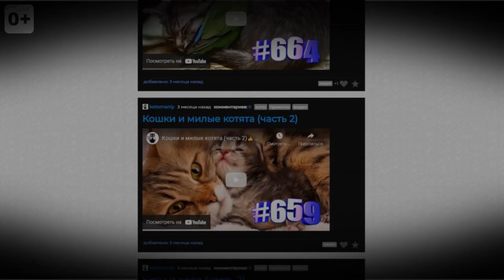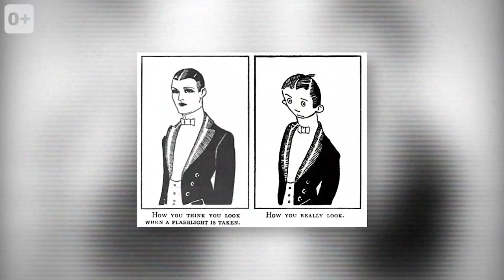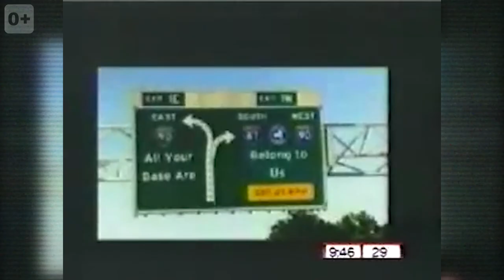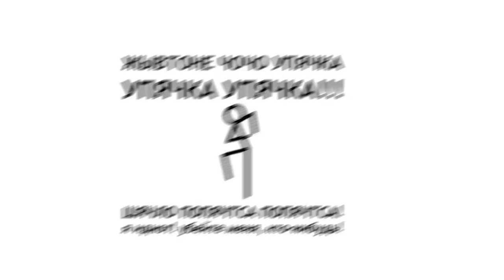Самые первые мемы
Сегодня поговорим о самых первых мемах в интернете. Когда появились первые мемы и кто с них смеялся. Мемы и приколы веселили людей еще задолго до появления интернета. Обо всем об этом сегодня и поговорим!